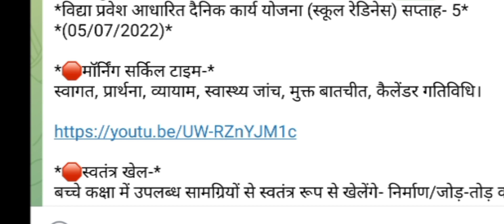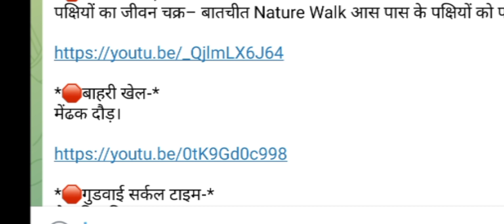कक्षा 1 गतिविधि दिनांक 05/07/2022 सप्ताह 5 निपुण भारत विद्या प्रवेश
टेलीग्राम चैनल

*📚निपुण भारत मिशन (मिशन प्रेरणा फेज 2)📚*
*विद्या प्रवेश आधारित दैनिक कार्य योजना (स्कूल रेडिनेस) सप्ताह- 5*
*(05/07/2022)*

*🛑मॉर्निंग सर्किल टाइम-*
स्वागत, प्रार्थना, व्यायाम, स्वास्थ्य जांच, मुक्त बातचीत, कैलेंडर गतिविधि।

*🛑स्वतंत्र खेल-*
बच्चे कक्षा में उपलब्ध सामग्रियों से स्वतंत्र रूप से खेलेंगे- निर्माण/जोड़-तोड़ कलाकारी, कहानी पढ़ना आदि।

*🛑भाषा और साक्षरता कौशल-*

ध्वनि पहचान स, त, ल, ब

*🛑कला संबंधित गतिविधियां-*
फूलों का कोलाज।

*🛑गणित/ईवीएस/वैज्ञानिक सोच-*
पक्षियों का जीवन चक्र– बातचीत Nature Walk आस पास के पक्षियों को पहचानना।

*🛑बाहरी खेल-*
मेंढक दौड़।

*🛑गुडवाई सर्कल टाइम-*
मेरा प्रिय मित्र।

*विद्या प्रवेश/चहक आधारित दैनिक कार्य योजना (स्कूल रेडिनेस) सप्ताह- 5*
*(06/07/2022)*

शब्दों में शामिल ध्वनियों को पहचानना, प्रथम ध्वनि की पहचान और हवा/मिट्टी/पीठ पर उंगली से वर्णों की आकृति बनाने का अभ्यास करवाएं। (स, त, ल, ब)

*🛑कला संबंधित गतिविधियां-*
मुक्त चित्रकारी।

*🛑गणित/ईवीएस/वैज्ञानिक सोच-*
फुर्र का खेल खेलना। (चिड़िया उड़)

*(07/07/2022)*

शब्दों में शामिल ध्वनियों को पहचानना, प्रथम ध्वनि की पहचान और हवा/मिट्टी/पीठ पर उंगली से वर्णों की आकृति बनाने का अभ्यास करवाएं। (स, त, ब, ल)

*🛑गणित/ईवीएस/वैज्ञानिक सोच-*

मामा गए बाजार।

*🛑बाहरी खेल-*
टायर का खेल।

*🛑गुडवाई सर्कल टाइम-*
मेरा पसंद का खाना/मिठाई

*हमसे जुड़ें टेलीग्राम